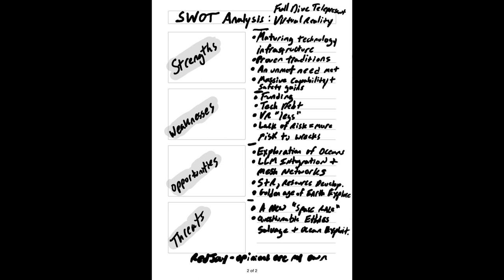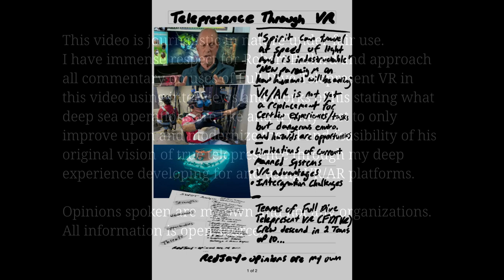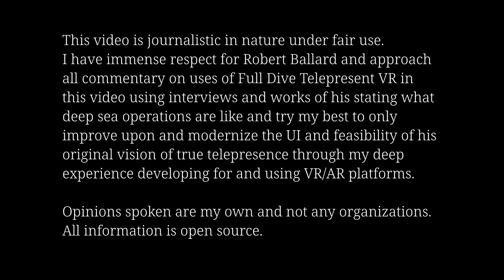Spatial Computing Ballard's Telepresence and Use of VR To Safely Explore Oceans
Road to VR/AR/Spatial Computing: Ballard's Telepresence and Ocean Research

00:00 Telepresence and Integration with VR/AR/Mixed Reality/Spatial Computing
24:33 SWOT Analysis
55:22 Starting Conclusion